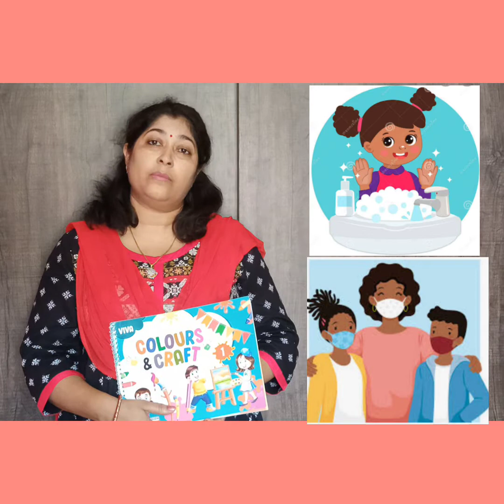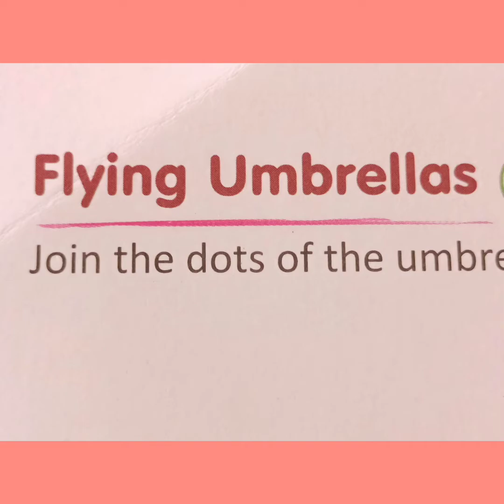Class 1 Art&Craft Book Work Pg 20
Topic  Flying Umbrellas  6.7.21